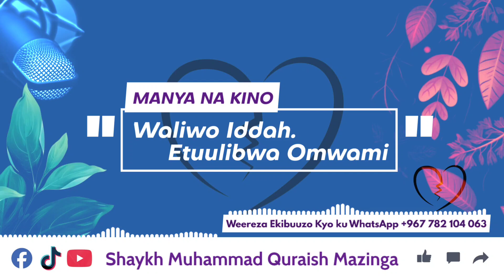Waliwo Iddah Etuulibwa Omwami ? Shaykh Muhammad Quraish Mazinga